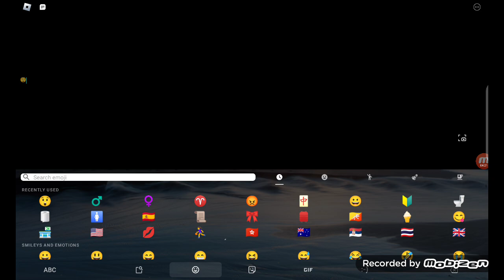19 October 2023